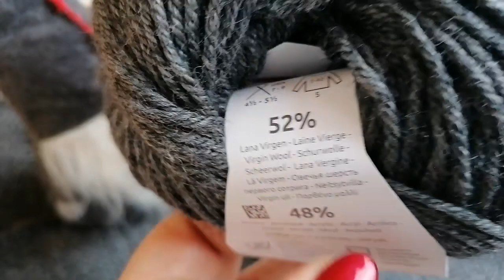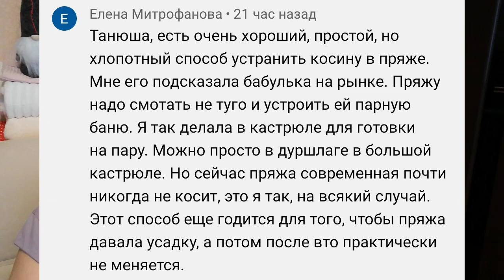ДЖЕМПЕР готов👍 Как его ВЯЗАЛА🧶